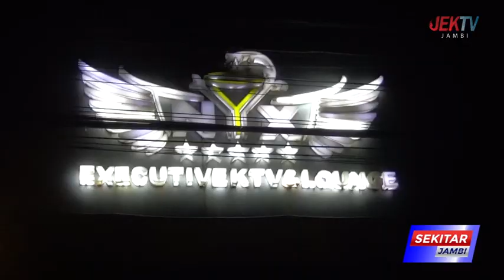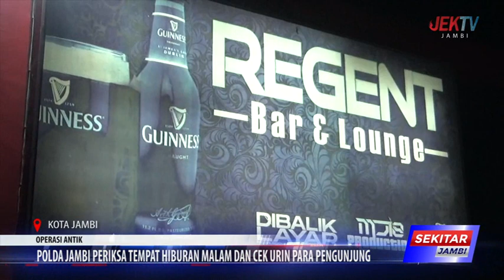POLDA JAMBI PERIKSA TEMPAT HIBURAN MALAM DAN CEK URIN PARA PENGUNJUNG